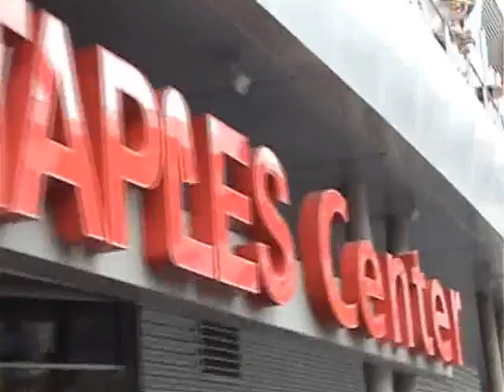Lakers Fans Outside Staples Center